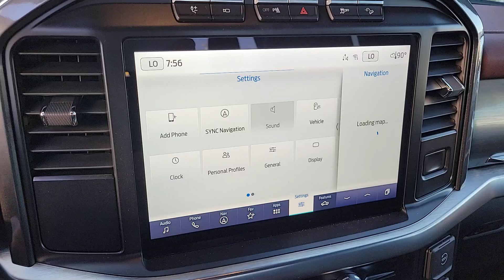2023 FORD F-150 Las Vegas, Henderson, Boulder City, Willow Branch, Nelson, NV 23T1410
White Metallic New 2023 FORD F-150 LARIAT available in Las Vegas, Nevada at Gaudin Ford. Servicing the Henderson, Boulder City, Willow Branch, Nelson, NV area.

Gaudin Ford
6625 West Roy Horn Way

2023 Ford F-150 Lariatbrbr$750 off MSRP! White Metallic F-150 Lariat 4D SuperCrew 3.5L PowerBoost Full-Hybrid V6 10-Speed Automatic 4WD White Metallic Black Leather 2nd Row Heated Seats 4x4 FX4 Off-Road Bodyside Decal 8 Speakers Accent-Color Angular Step Bars Air Conditioning Automatic temperature control Body-Color Front & Rear Bumpers Box Side Decals Chrome Single-Tip Exhaust Class IV Trailer Hitch Receiver Connected Built-In Navigation Dark 2-Bar & 1 Minor Bar Style Grille Electronic Locking w/3.73 Axle Ratio Equipment Group 502A High Evasive Steering Assist Ford Co-Pilot360 Assist 2.0 Front dual zone A/C FX4 Off-Road Package Heated front seats Hill Descent Control Integrated Trailer Brake Controller Intelligent Adaptive Cruise Control w/Stop & Go Intersection Assist Lariat Sport Appearance Package LED Projector w/Dynamic Bending Headlamps Memory seat Monotube Rear Shocks Off-Road Tuned Front Shock Absorbers Onboard Scale w/Smart Hitch Pedal memory Power driver seat Power steering Power Tilt/Telescoping Steering Column w/Memory Power windows Pro Power Onboard - 7.2KW Radio: B&O Sound System by Bang & Olufsen Rain-Sensing Wipers Rear window defroster Remote keyless entry Rock Crawl Mode Speed Sign Recognition Steering wheel mounted audio controls SYNC 4 w/Enhanced Voice Recognition Ventilated front seats Wheels: 20 Chrome-Like PVD Wireless Charging Pad.brbrbrWe have been serving the community since 1922 we invite you to visit our store and see our large inventory of Cars SUVs and Trucks.